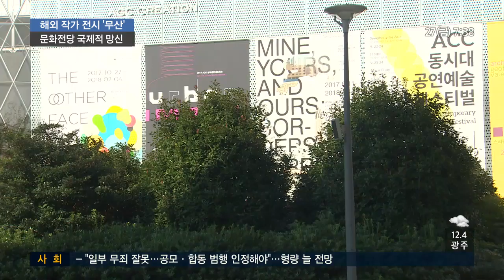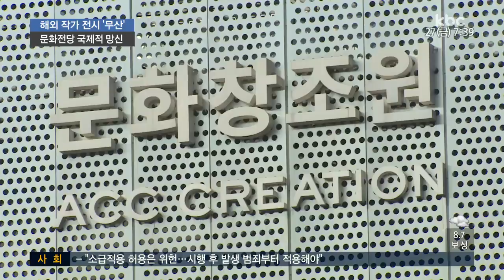아시아문화전당 연례행사, 개최 3년만 '반쪽' 오명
문화전당의 순수 창작물을 한눈에 볼 수 있는, 대표적인 연례 행사 ACT 페스티벌이 오늘(27일) 개막합니다.

그런데, 참여 작가의 절반 가까이를 차지하는
해외작가들이 불참하면서 반쪽 행사로 관람객을 맞이하게 됐습니다.

어찌된 영문인지 정의진기자가 취재했습니다.